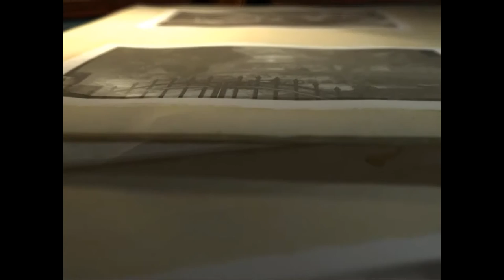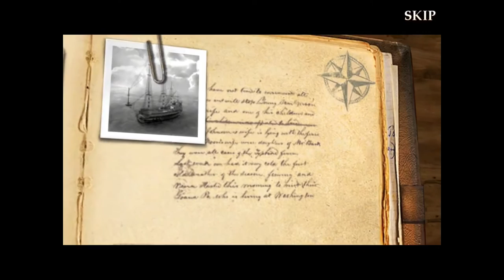The Adventure of Tintin Gameplay part 1